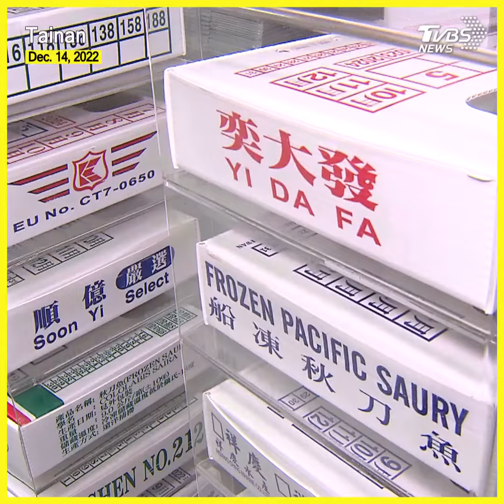Taiwanese company finds eco-friendly way to turn marble into paper@tvbsfocus